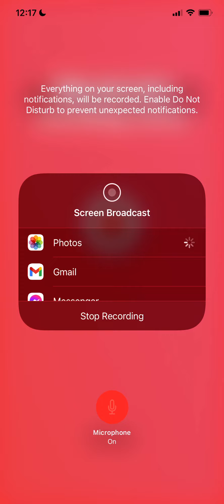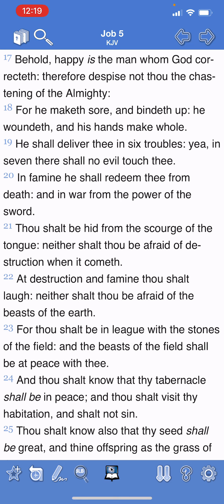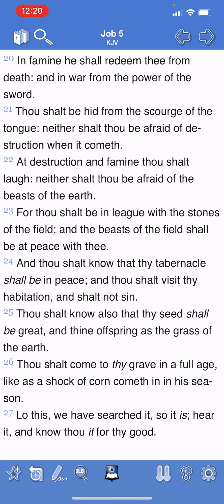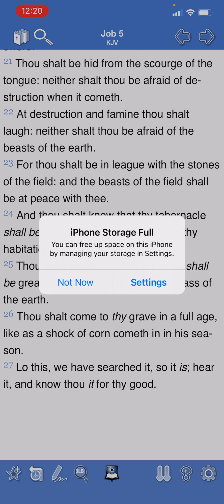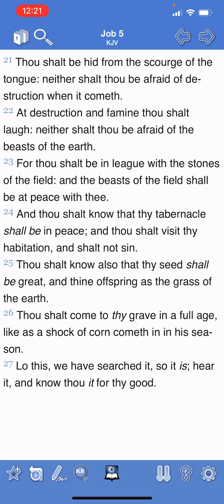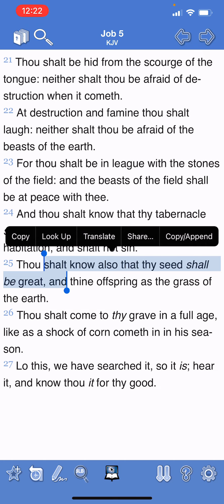We have nothing to worry about the rest of the world do